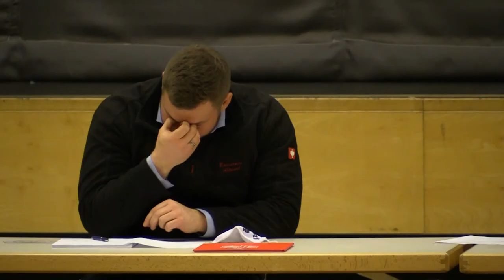Stadtratssitzung vom 16.12.2020